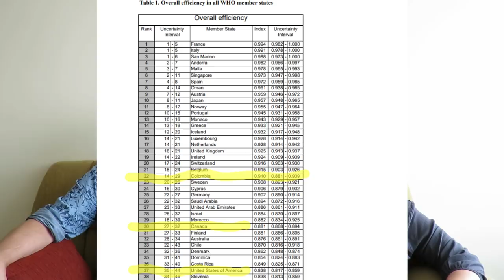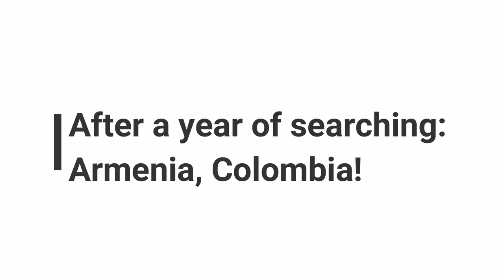Year on the Road- Final Decision! S6V36